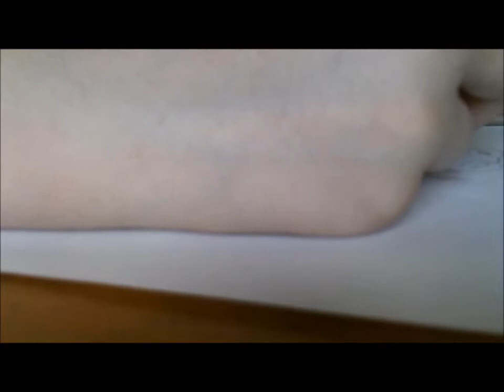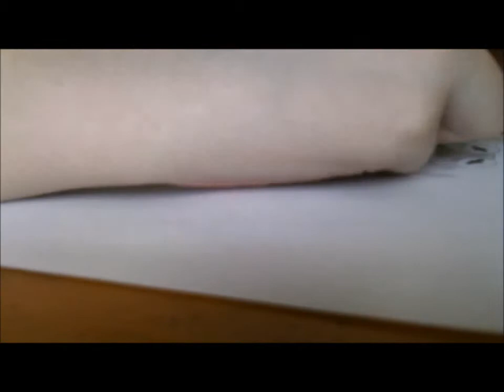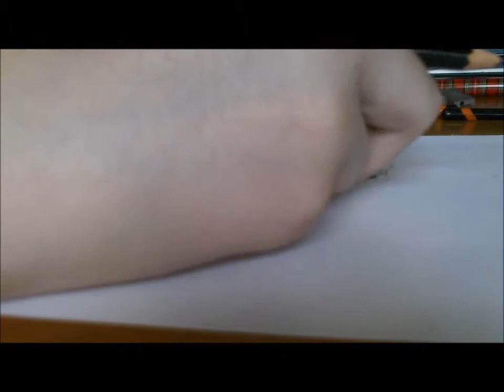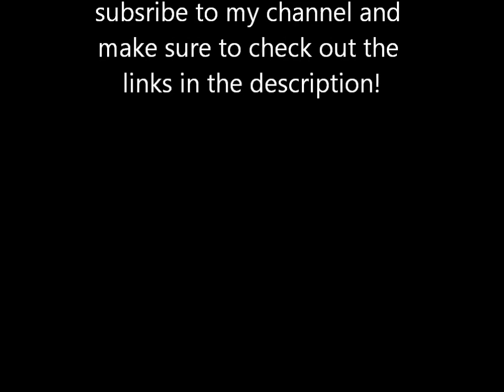KERMIT THE FROG SPEED DRAWING.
speed drawing of kermit the frog